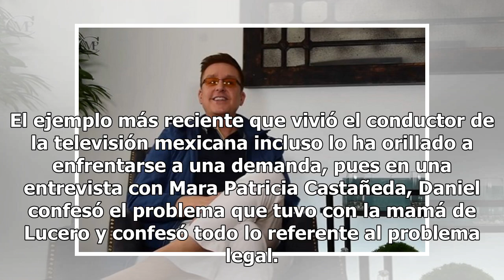Bisogno destapa intimidades sobre la ropa íntima de la mamá de Lucero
Uno de los conductores más populares y polémicos de la farándula es Daniel Bisogno, ya que su personalidad que en ocasiones se muestra en exceso honesta le ha provocado infinidad de peleas con otros artistas que no soportan su tono de ‘humor’. El ejemplo más reciente que vivió el conductor de la tel...